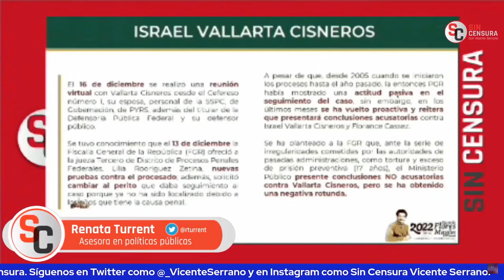DE QUE HAY ELEMENTOS PARA ECHAR AL FISCAL GENERAL..:RENATA TURRENT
Al hablar del planteamiento del presidente López Obrador sobre Israel Vallarta, la asesora en políticas públicas de la UNAM Renata Turrent nos comenta que es una gran oportunidad para hablar de las fiscalías independientes frente a la Fiscalía General y un buen momento de analizar la eficiencia de las mismas… Nos dice que, de que hay elementos para echar al fiscal general